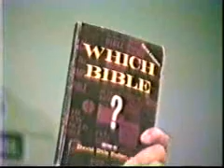King James Only Baptist Bob Steward Traditional Bible Texts Truth